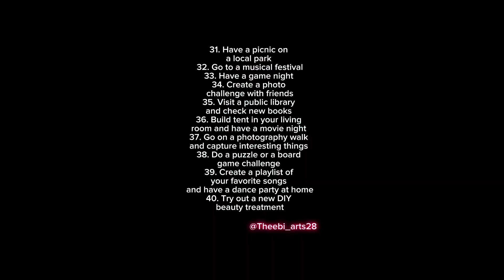50 THINGS TO DO WHEN YOU’RE BORED!!!🥳✨bucketlist summer boredom # fun